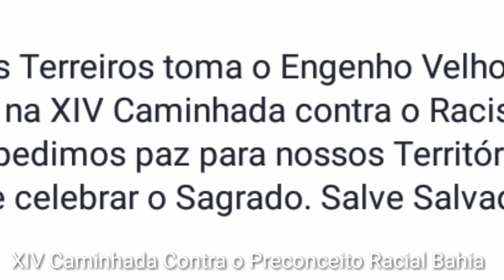XIV Caminhada contra o Racismo Religioso na Bahia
O Povo dos Terreiros toma o Engenho Velho da Federação na XIV Caminhada contra o Racismo Religioso, pedimos paz para nossos Territórios para alimentar e celebrar o Sagrado. Salve Salvador da Bahia!!!